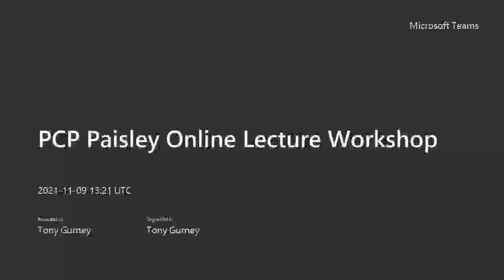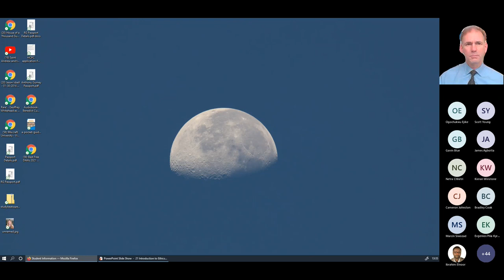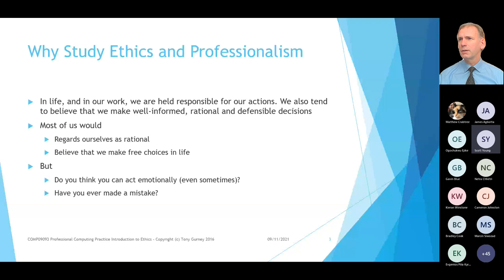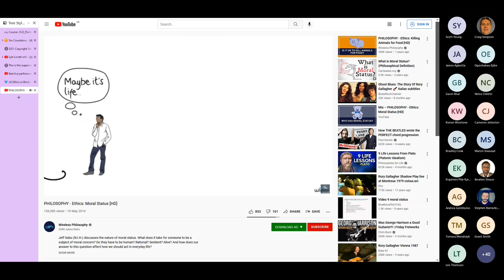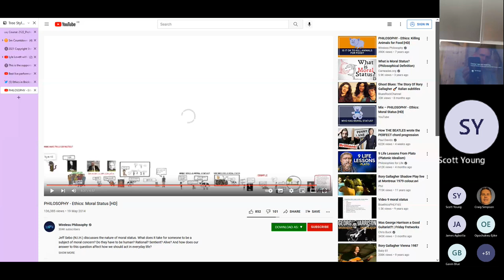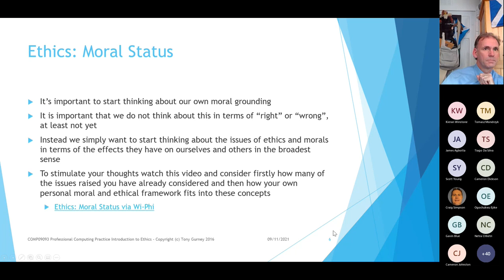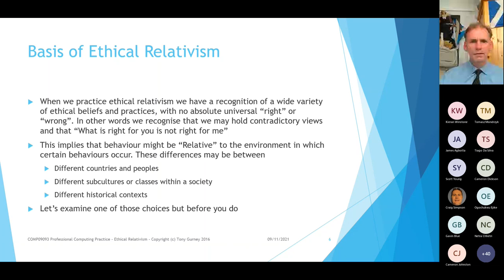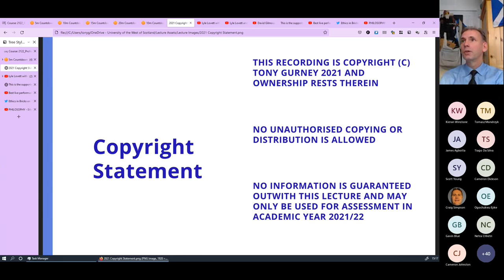Professional Computing Practice - Ethics 1 of 2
Professional Computing Practice Lecture

From 2021

Introduction to Ethics
Moral Status
Ethical Relativism

But mainly me complaining because the Teams meeting kept dying. Be prepared for lots of fast forwarding. You might prefer the 2020 version.